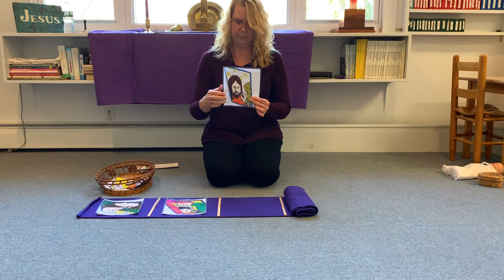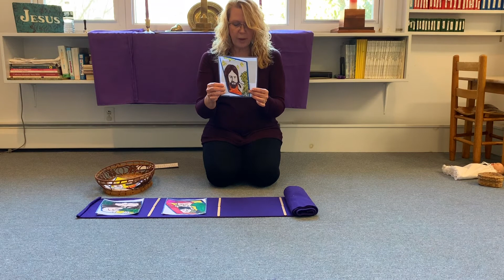Godly Play: Third Sunday in Lent